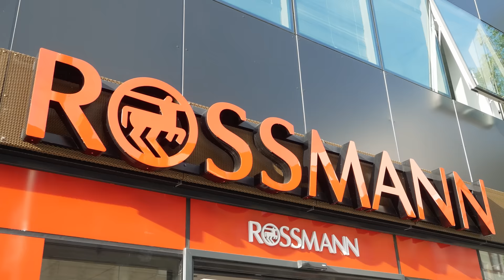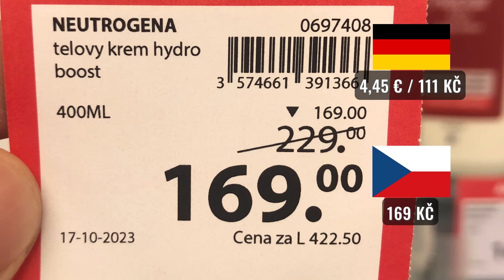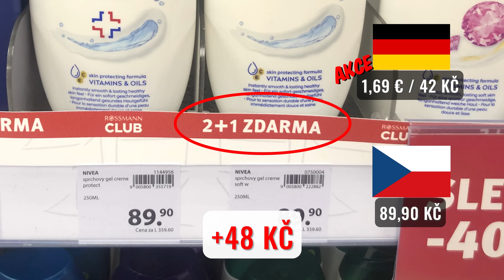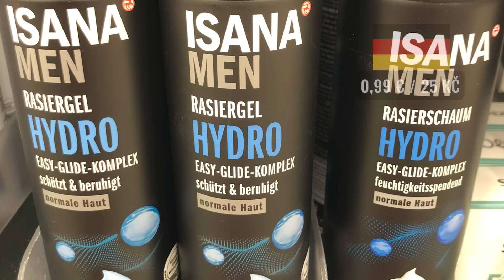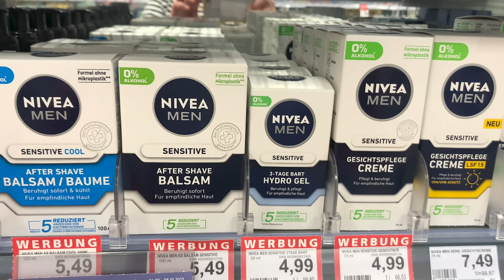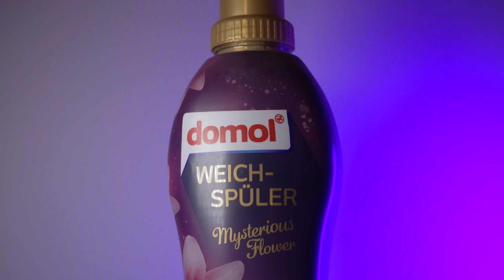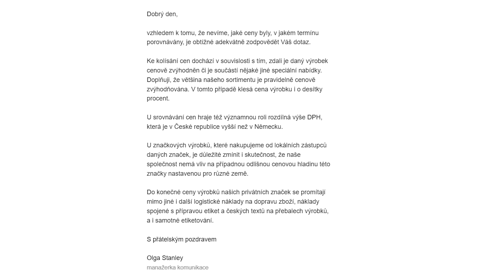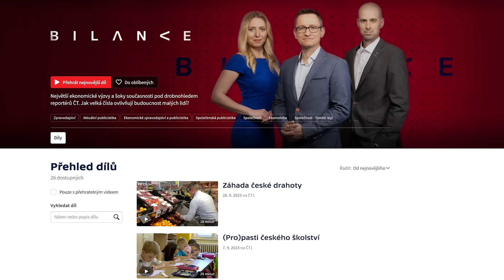ŠOKUJÍCÍ ROZDÍLY V CENÁCH DROGERIE U NÁS A V NĚMECKU! 😧😠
Pokud se Vám naše reportáže líbí, budeme moc rádi, když nás budete odebírat, sdílet a dáte like. Děkujeme i za Vaše komentáře, náměty, postřehy a připomínky. Moc si toho vážíme. Bez Vás bychom to nedokázali. Sledujte nás i na Facebooku a Instagramu. Díky.

TUNA VERSUS
Autor, moderátor: Jan Tuna
Kamera, střih, náhled: Jirka Dvořák

0:00 - Rossmann
2:00 - NEUTROGENA DEEP MOISTURE
2:44 - NIVEA 3 in 1
3:33 - NIVEA 3 in 1 PRO MUŽE
4:19 - ISANA SWEET AS A PEACH
4:39 - ISANA MEN HYDRO
4:54 - SCHWARZKOPF GLISS - Kondicionér
5:23 - SCHWARZKOPF GLISS - Maska
5:51 - NIVEA MEN
6:19 - DOMOL
6:43 - Rozdíly v platech
7:17 - Vyjádření Rossmann